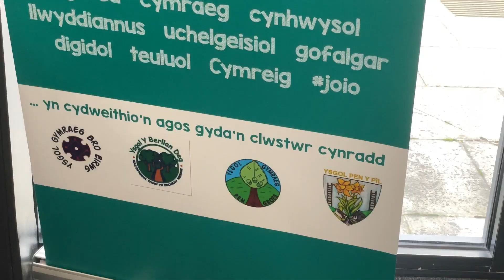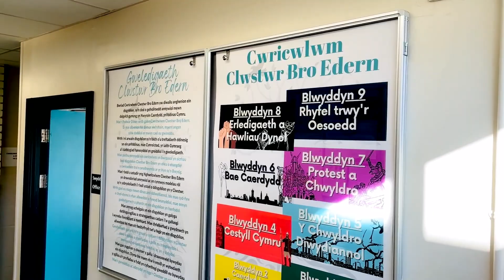Cwricwlwm Clwstwr Bro Edern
Cyflwyniad i'n gweledigaeth ar gyfer Cwricwlwm Clwstwr Bro Edern
Dathliad o'r cydweithio yn y clwstwr wrth i ni fapio continwwm clwstwr ar gyfer disgyblion dwyrain Caerdydd a'r wybodaeth, sgiliau a'r profiadau sy'n deillio o hynny

Ysgolion:
Berllan Deg
Bro Eirwg
Glan Morfa
Pen-y-Groes
Pen y Pîl